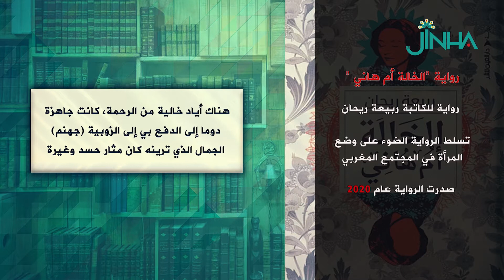رواية "الخالة أم هاني" للكاتبة ربيعة ريحان